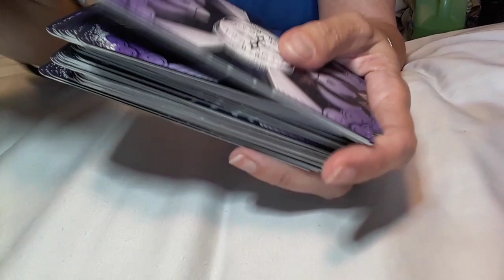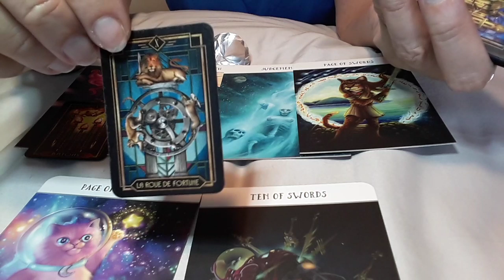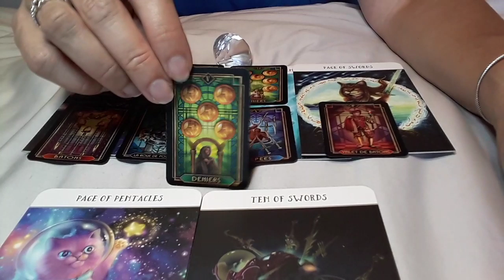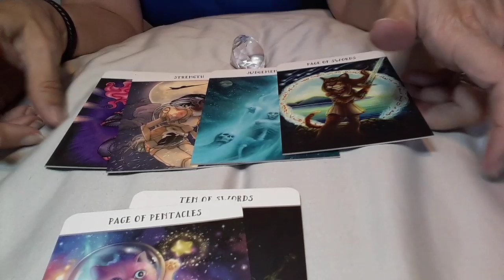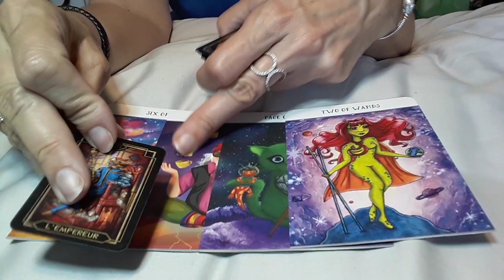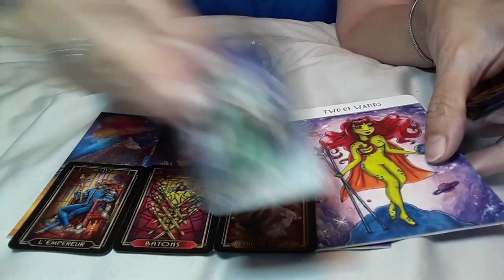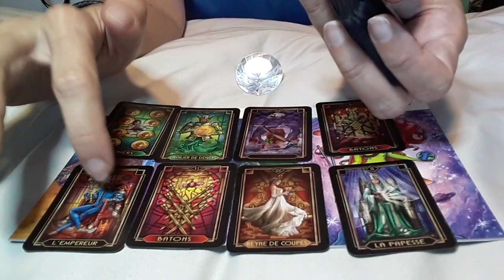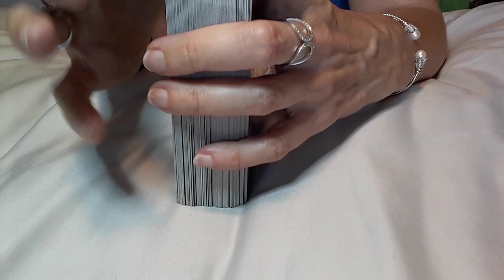SAGITTARIUS APR 20 - APR 26 THEY HAVE DECIDED TO RELEASE YOU! 👀🕉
I'm no longer offering personal readings, as I need more quality time with my family.